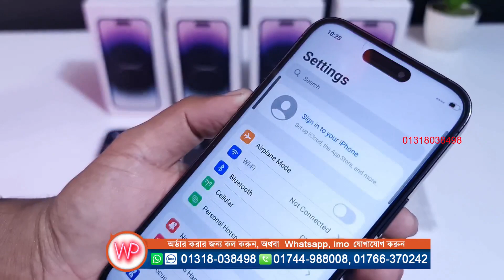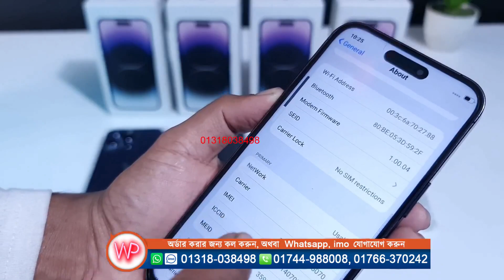Apple iPhone 14 Pro max High super Master Copy, Water prices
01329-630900 Towfik islam- Managing Director
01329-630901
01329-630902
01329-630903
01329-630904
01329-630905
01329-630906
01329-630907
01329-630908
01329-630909